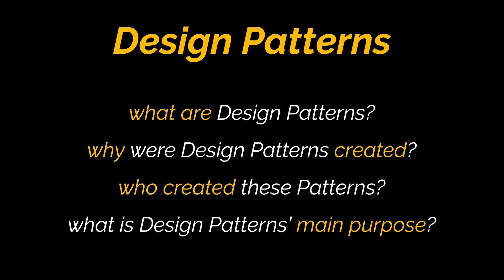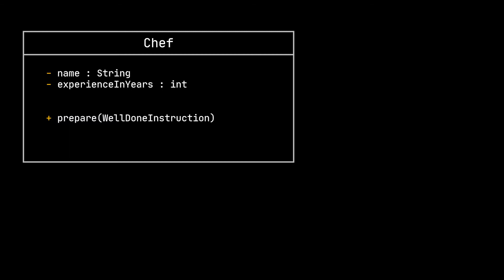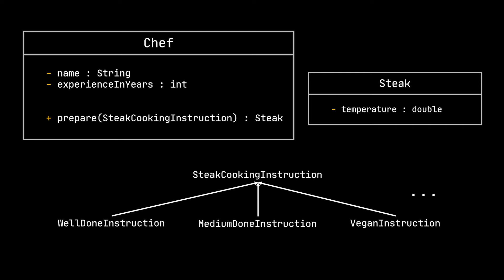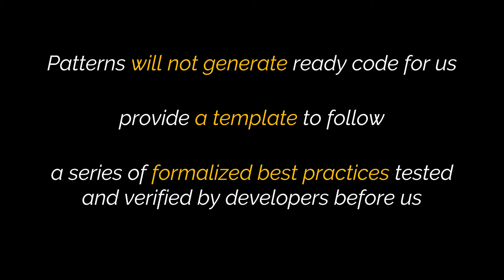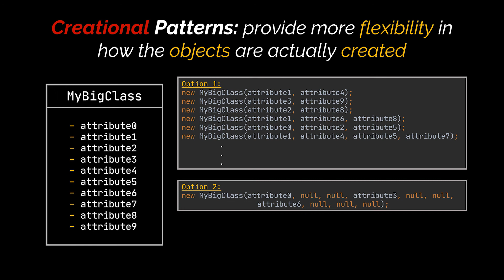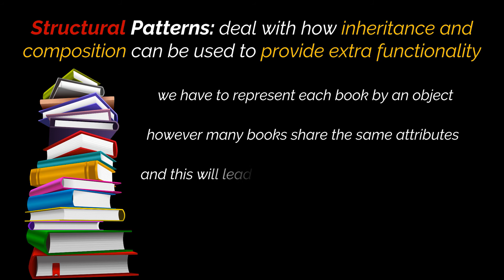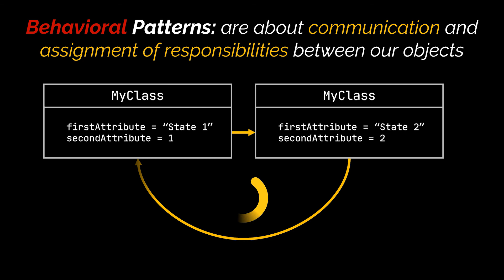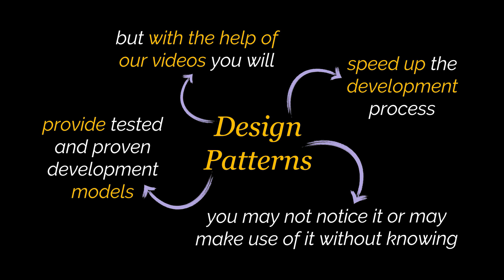What are Design Patterns? | Introduction to Design Patterns and Principles | Geekific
If you’re in the computer science domain, you definitely have heard of design patterns before, or even used a few patterns in practice with or without your knowledge.
In this video we attempt to answer: What are design patterns? Why were they created? and what is actually the main purpose behind them?

Timestamps:
 00:00 Introduction
 00:41 Real-Life Approach
 03:01 What are Design Patterns?
 03:52 What are Creational Patterns?
 04:51 What are Structural Patterns?
 06:11 What are Behavioral Patterns?
 06:54 Recap
 07:12 Thanks for Watching!